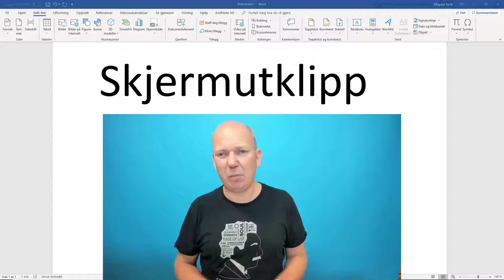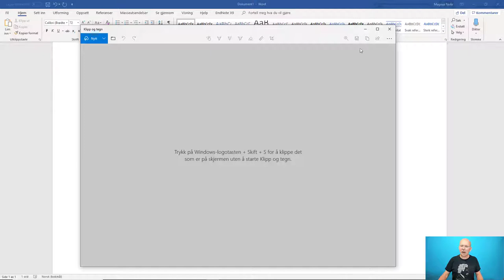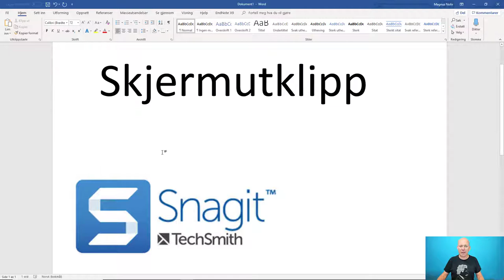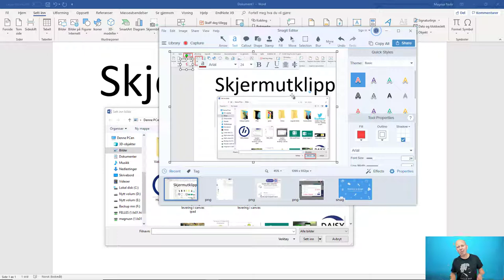Skjermutklipp i Windows